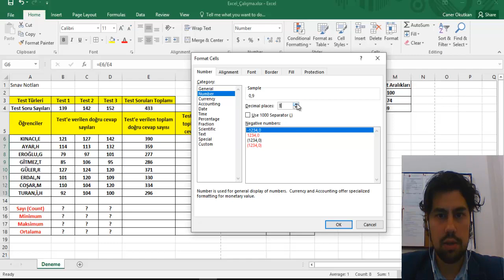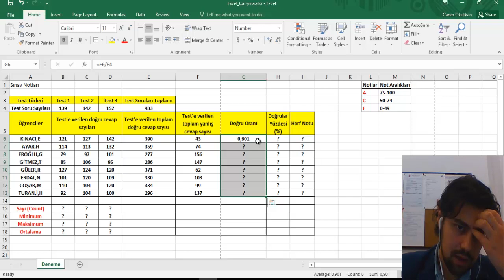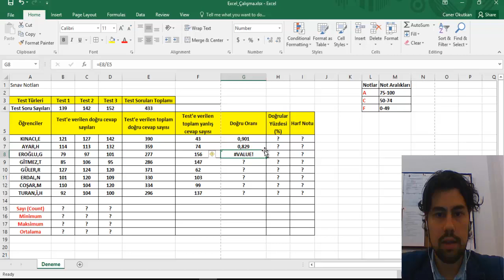Microsoft Excel Bölme - Microsoft Excel Divide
Microsoft Excel Bölme
Microsoft Excel Bölme
 Microsoft Excel Bölme